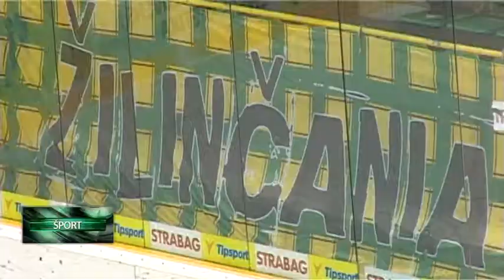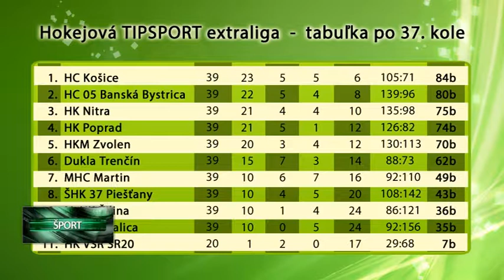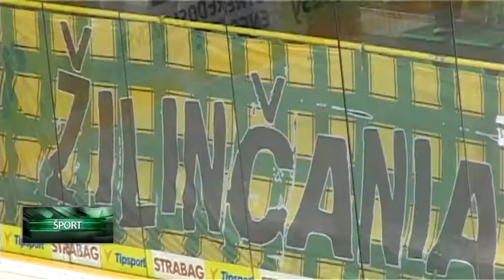MsHK Žilina - HK 36 Hant Skalica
Žilina - Skalica 6:1 (3:0, 2:1, 1:0)
Góly: 6. S. Hudec (Síkela), 12. Milovanovič, 13. Demel (Valášek), 28. Drevenák (Valášek, Demel), 30. S. Hudec (Kanko, Bajaník), 52. Síkela (R. Kropáč, Ďurkech) - 24. Vaškovič (Komínek, Stloukal)